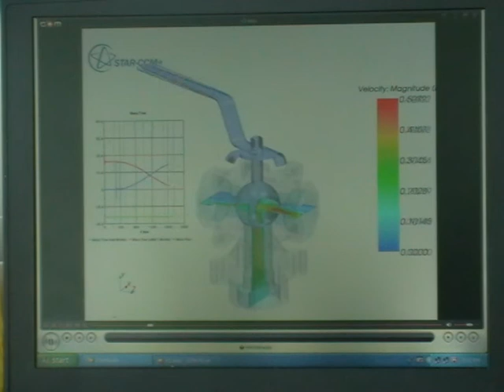ADZAAN CFD Test Video.MOD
ADZAAN CFD Test Video.
XP REcord Mode and 4:3 ratio